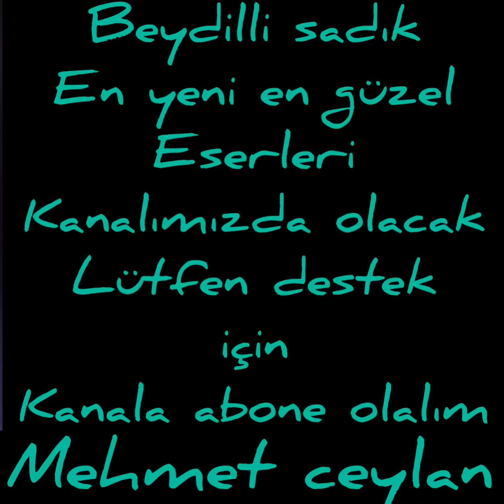Beydilli sadık uzun hava